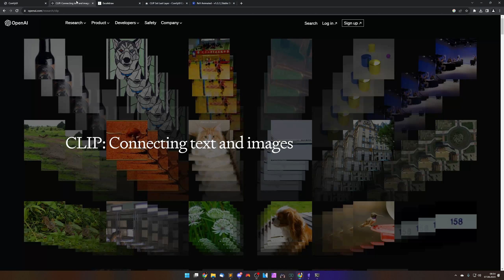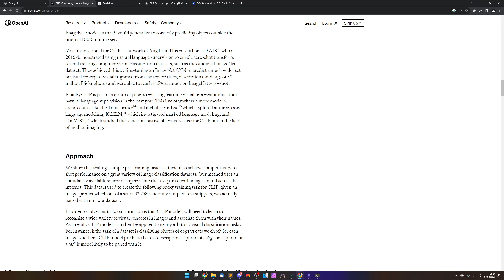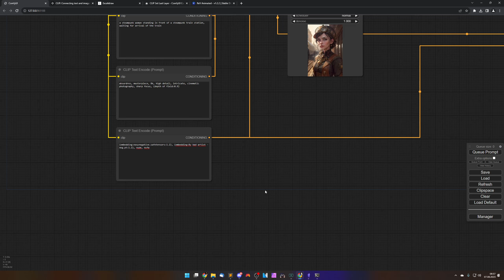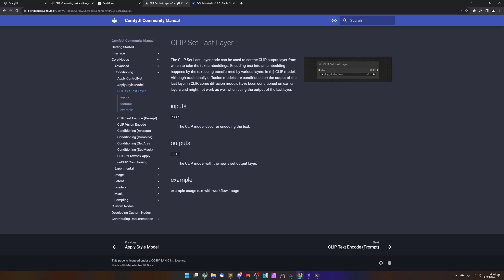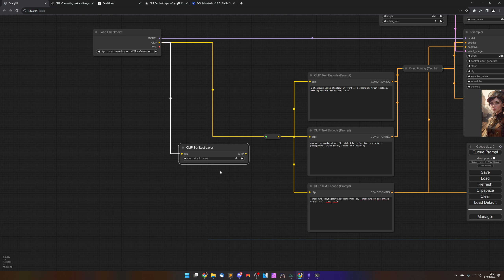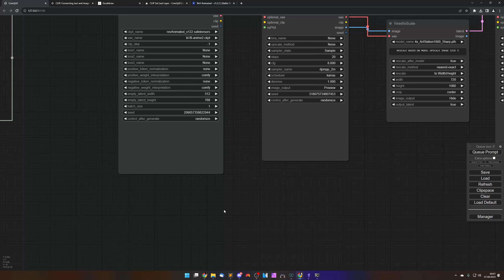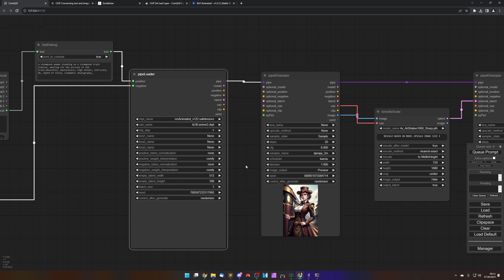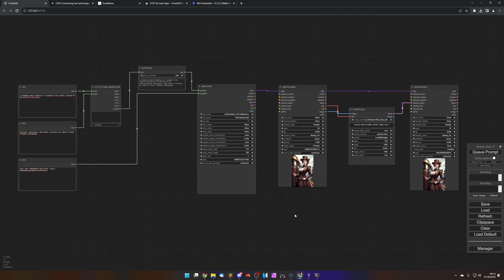ComfyUI: Clip Skip | Stable Diffusion | Deutsch | Englische Untertitel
Hallo und herzlich willkommen zu einem neuen Video! In diesem Video tauchen wir in die Welt des "Clip Skip" ein und schauen uns an, wie es in Comfy UI angewendet werden kann. Ich freue mich, diese Frage zu beantworten, die oft gestellt wurde: Was genau ist Clip Skip und wie nutzt man es? Schauen wir uns das gemeinsam an!

Gemeinsam erkunden wir, wie Clip Skip und Comfy UI zusammenwirken und wie sie die Art und Weise verändern können, wie wir Bilder gestalten.

Ich freue mich darauf, mit dir in den Kommentaren zu diskutieren. Deine Gedanken und Fragen sind immer willkommen und können zu interessanten Gesprächen führen. Schauen wir gemeinsam, wie wir kreativ mit Clip Skip in Comfy UI arbeiten können. Bis zum nächsten Video – viel Spaß beim Experimentieren und Entdecken!

0:00 Intro
0:43 Was ist CLIP?
7:02 Cip Skip in ComfyUI
15:18 Rätsel raten